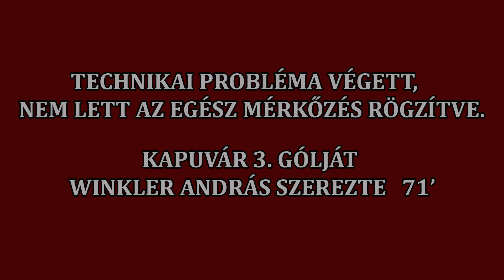INTRETECH Kapuvári SE - LAVILL ESK Ménfőcsanak 3-0 (2-0)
Technikai probléma végett, nem a teljes mérkőzés lett rögzítve.
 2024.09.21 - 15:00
Győr-Moson-Sopron
Vármegyei I. osztály 7. forduló
Kapuvár, Kapuvári SE sporttelepe